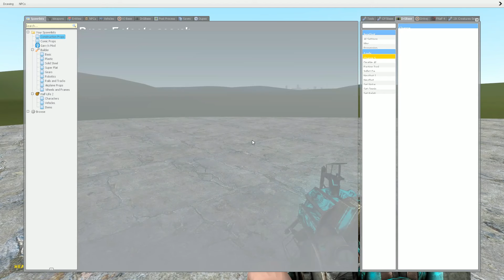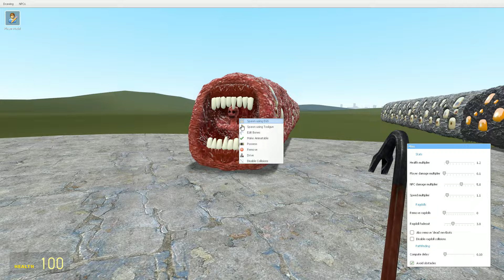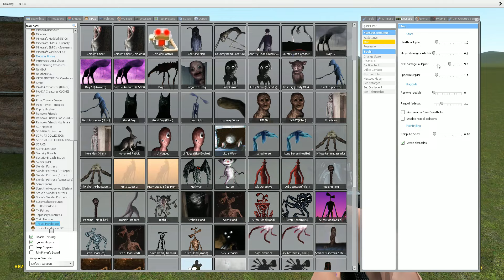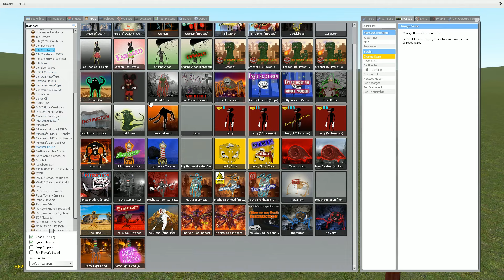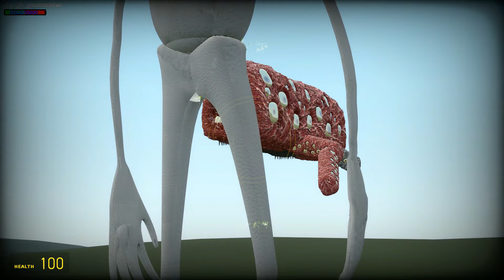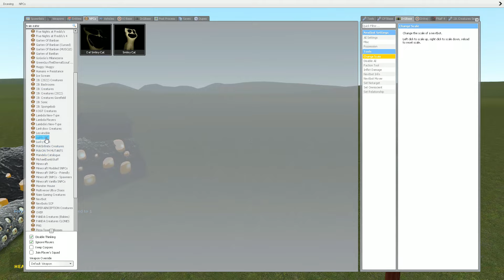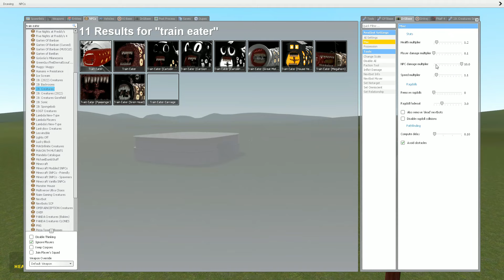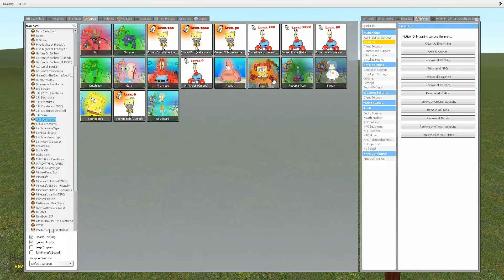GIANT TRAIN EATER vs SIREN HEAD EATER vs HOUSE HEAD EATER in Garry's Mod!